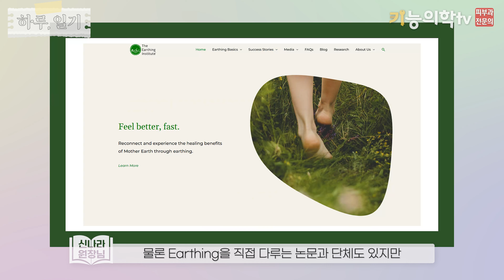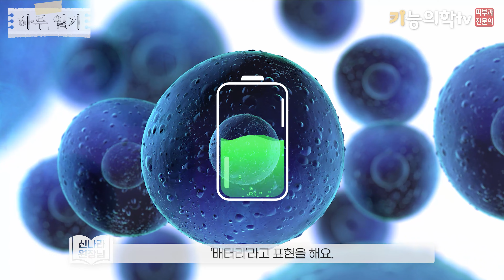실시간 난리난 '맨발 걷기' 열풍!!🦶 진짜 효과 있을까??? | 효과 원리와 주의할점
요즘 전국적으로 중장년층에서 열풍인 맨발 걷기! 다들 아시나요?
유행처럼 번지고 있는 맨발걷기가 진짜 건강에 도움될지
많이 궁금하실텐데요.

오늘은 과학적으로 맨발 걷기의 효과를 살펴보고,
어떤 경우에 주의해야할지, 부작용은 없는지 살펴보겠습니다.

앞으로 피부기능의학과 관련된 유익한 정보 항상 전해드리겠습니다.

[참고문헌]
Menigoz W, Latz TT, Ely RA, Kamei C, Melvin G, Sinatra D. Integrative and lifestyle medicine strategies should include Earthing (grounding): Review of research evidence and clinical observations. Explore (NY). 2020 May-Jun;16(3):152-160. doi: 10.1016/j.explore.2019.10.005. Epub 2019 Nov 14. PMID: 31831261.